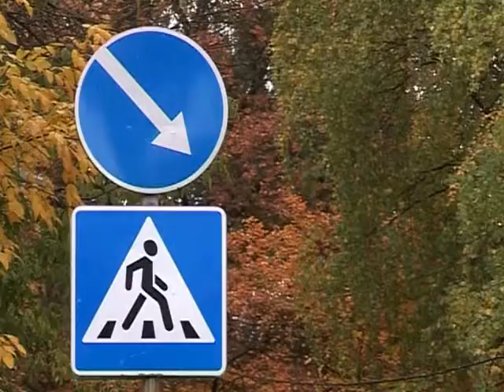Систему городских дорог в Череповце сделают более логичной